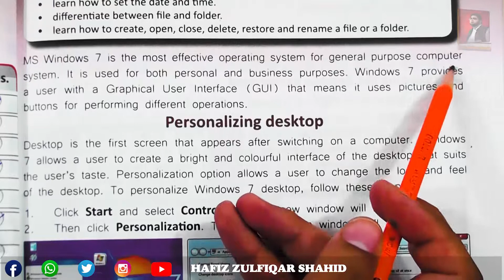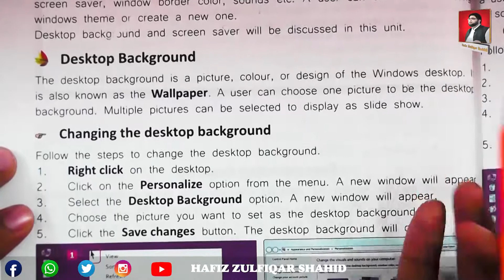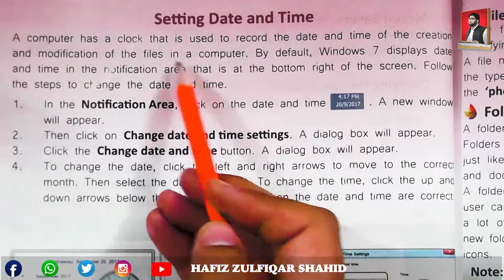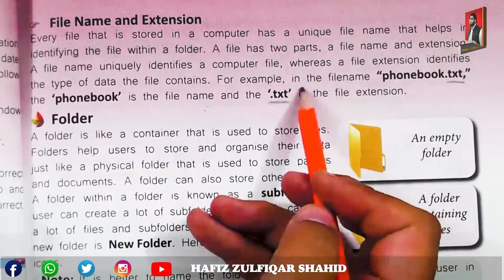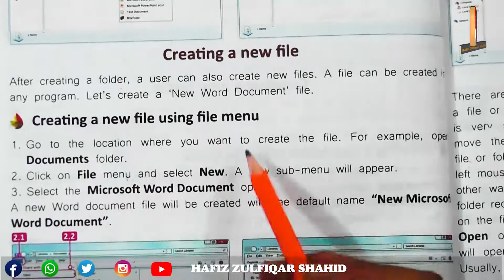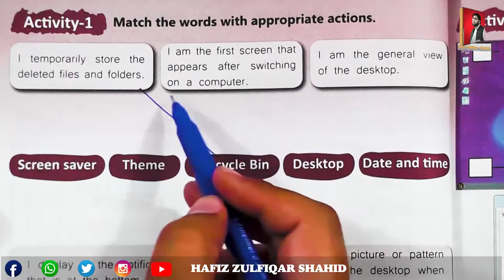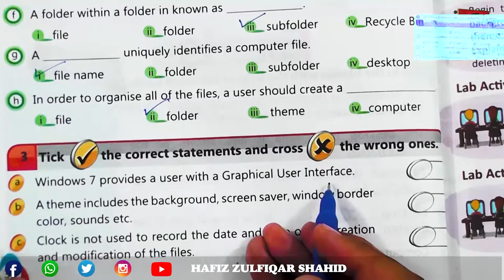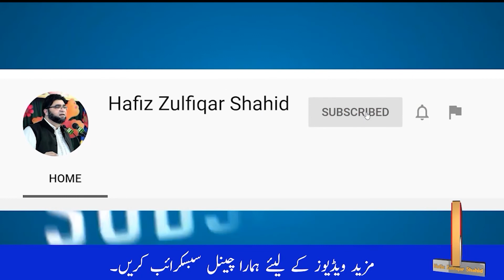Grade 4 | COMPUTER SAVVY Vol 4 | Unit 3 Exploring Windows Page 21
Grade 4
COMPUTER SAVVY Vol 4
Unit 3
Exploring Windows
Page 21